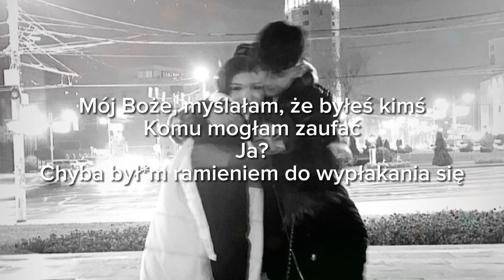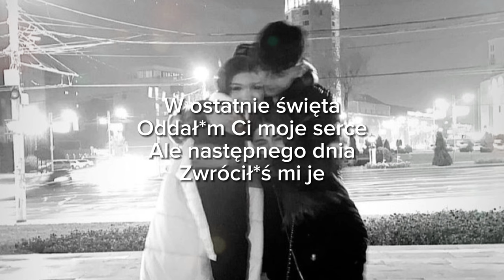Valentina ft. Viki Gabor & Petar Aničić - Last Christmas /Tłumaczenie PL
Piosenka: Last Christmas
Artyści: Valentina, Viki Gabor, Petar Aničić
Album: La magie de Noël (Valentina)
Tłumaczenie PL
Aplikacja: Capcut

(Christmas) I wrapped it up and sent it

Last Christmas I gave you my heart (gave you my heart)

But the very next day you gave it away (gave it away)
I'll give it to someone special (someone special)

But the very next day you gave it away (someone special)

Special